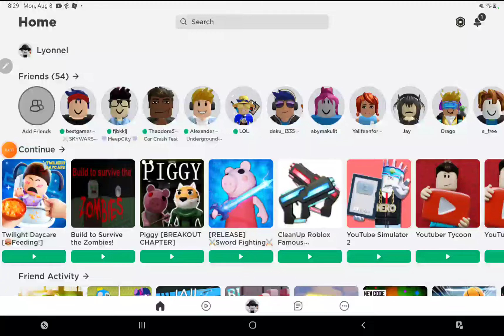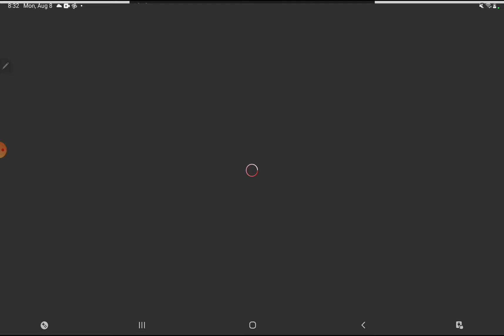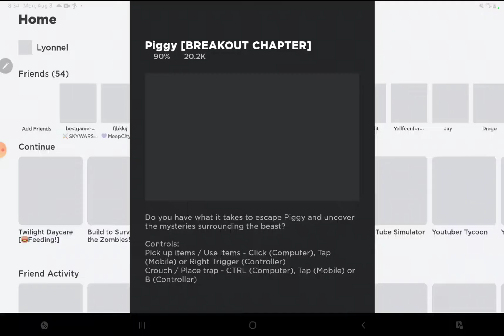Playing: Roblox Piggy Blackout Section 1